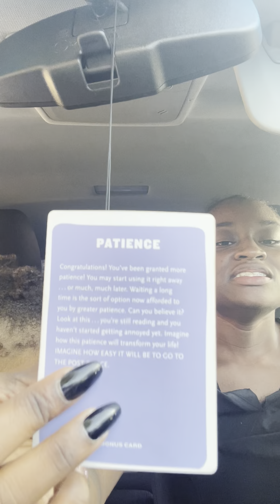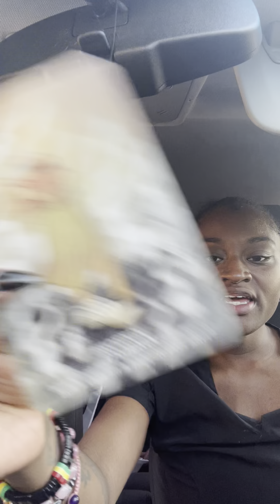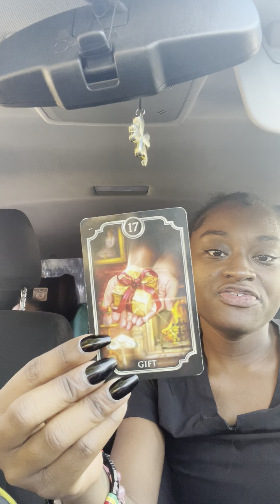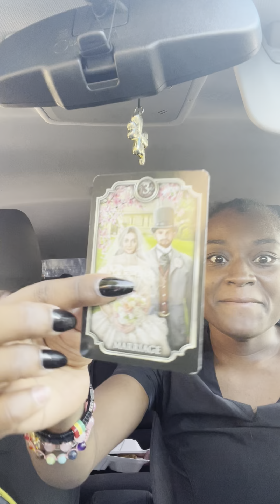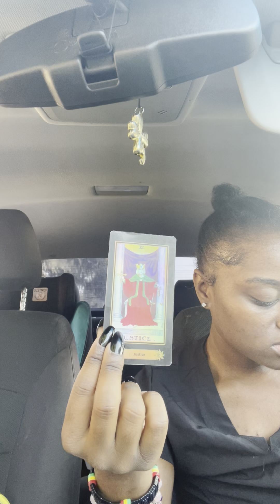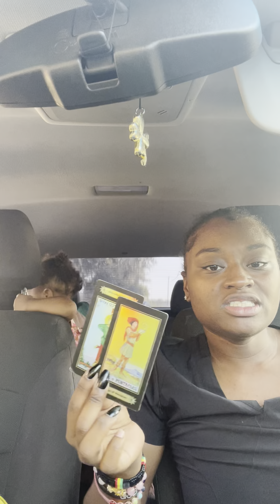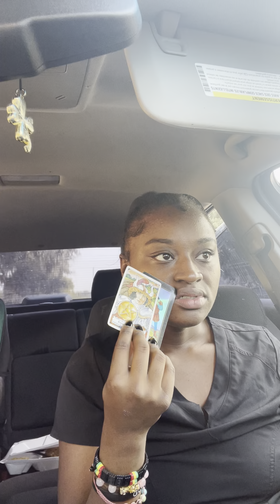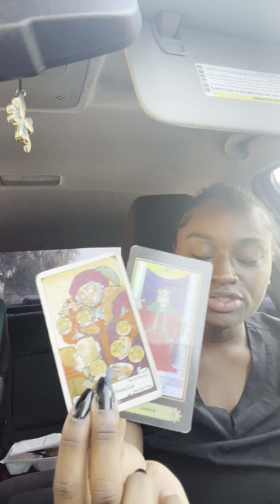Aries ♈️ NEXT48 “HUNGRY HIPPO, TALL GIRAFFE, PEACEFULNESS ☮️& LOTS OF SELF LOVE 💗”